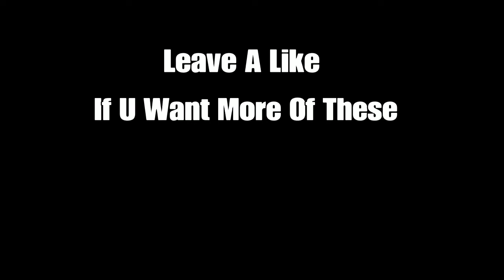“This is a MoNtaGe"